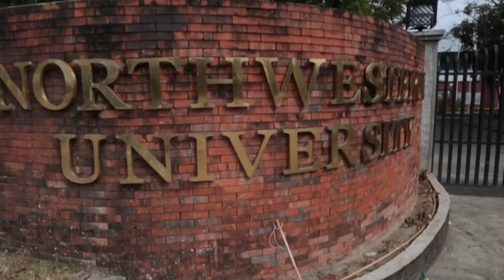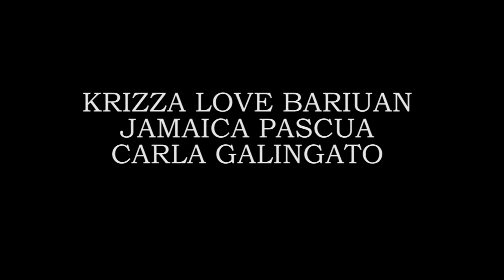Laoag City, Ilocos Norte NDC @ Northwestern University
Embrace Diversity by choosing Northwestern University and Laoag City, Ilocos Norte as your host and partner for a truly memorable
NDC-2018! We hope to see you there!